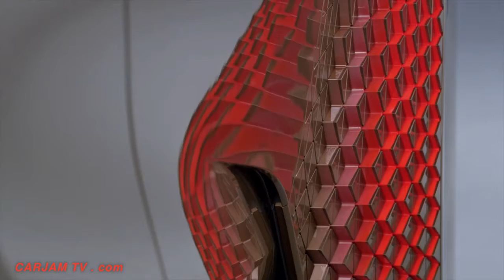Feature BMW car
Wonderfull car because you do not worry to drive carefully.  It is fully sensor.